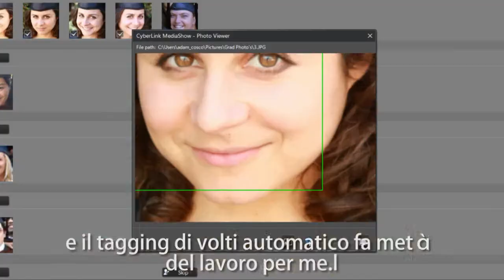CyberLink Media Suite 10 - EPISODIO 4: Ho tonnellate di foto!